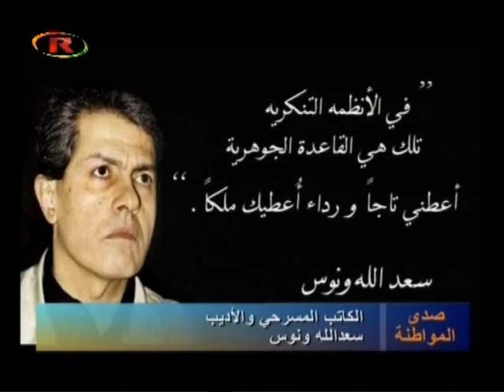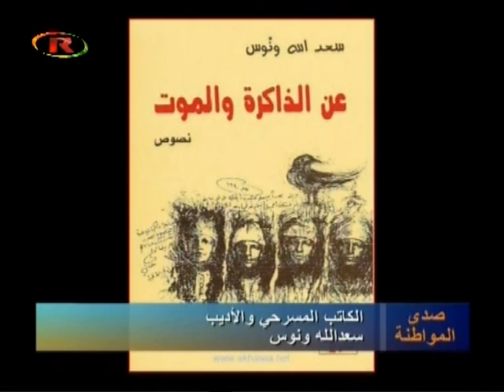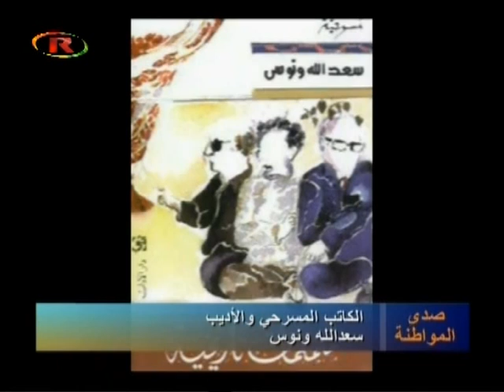برنامج صدى المواطنة: الحلقة 12 كاملة 17-01-2013